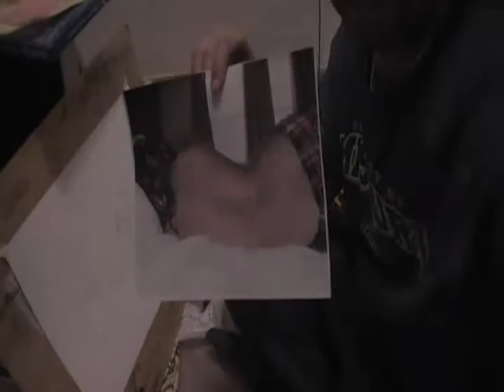Marvin and Chardonnay- by DreCasso